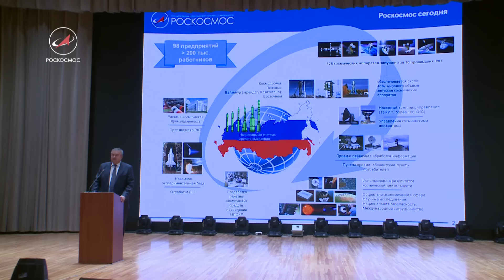День студента Роскосмоса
В МГТУ им. Баумана прошел «День студентов Роскосмоса». «Бауманку» называют «кузницей» космических кадров. Немало космонавтов и инженеров-конструкторов вышли из стен этого старейшего технического ВУЗа.